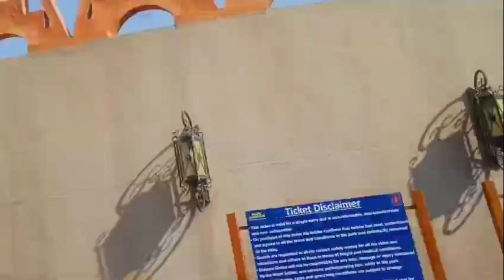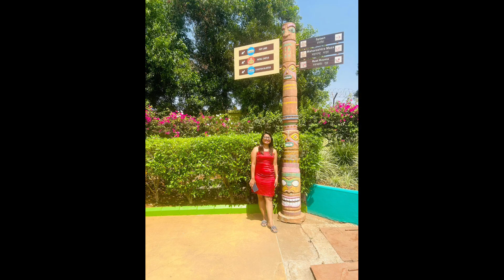Wet N Joy water park lonawala-All Rides/Slides/ticket price offer/food /